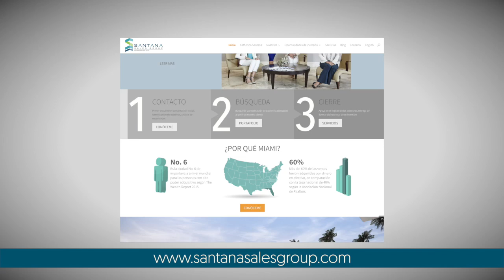El Show de GH 22 de Junio 2017 Parte 2